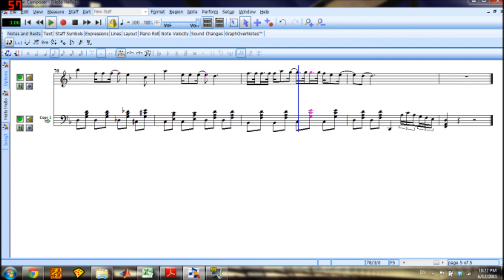Hello Hello - FT Island Piano Arrangement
So I got really bored and decided to try my hand at transcribing again.  I kinda got lazy towards the end so you'll have to bear with me hahaha.

The 32nd notes might be closer to triplet sixteenths but w/e 32nds were easier to work with.  Also, I realize that sometimes the chords in the right hand overlap with those in the left.  Since I was never planning on playing this, I didn't bother fixing it.  Just ignore one set of the notes :D

Edit:  The perfectionist inside of couldn't stand it so I fixed it haha.

Also, I made a track overlaying the original song behind the piano arrangement for fun that you can listen